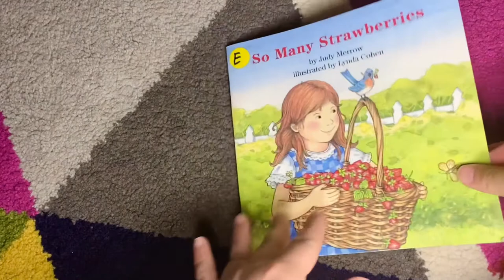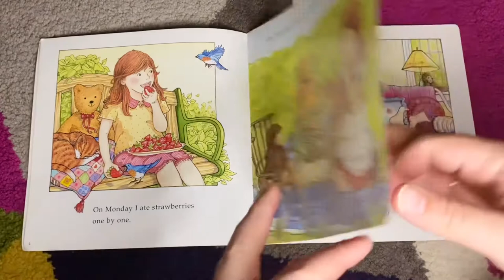🍓🍓So Many Strawberries🍓🍓- Bedtime Stories 🌙💤🛌💤🌙